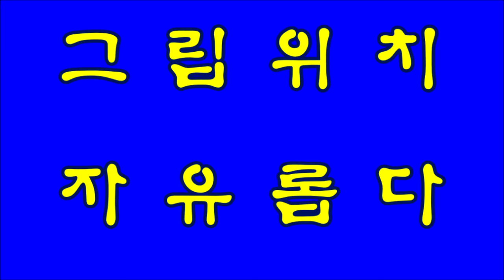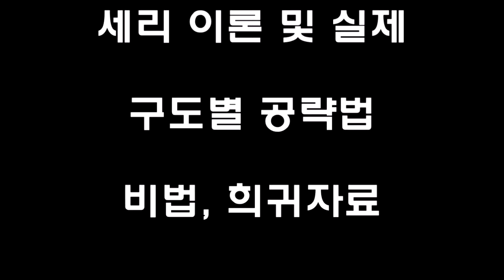가성비 배가 마세 브리지 한국당구아카데미 / 세리(일단) : 3586(1286)일 / 16149(4090)시간_ 2024.04.07.